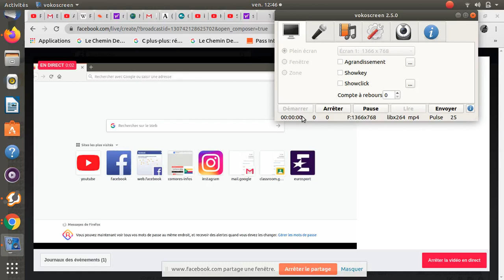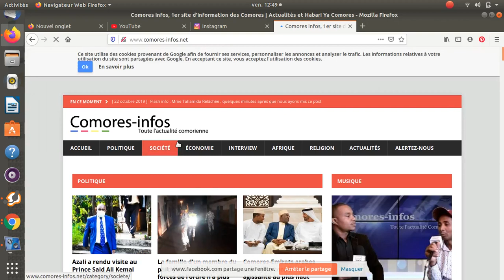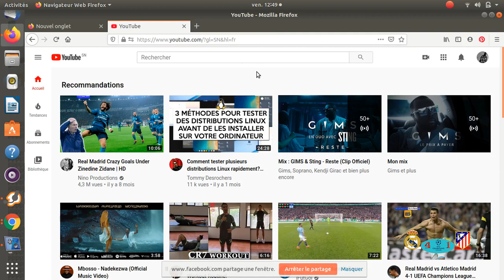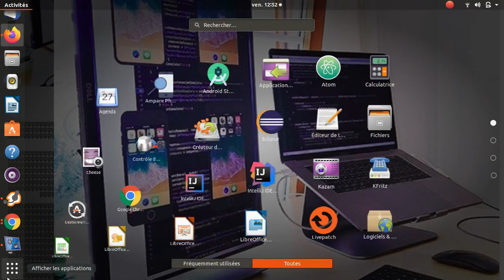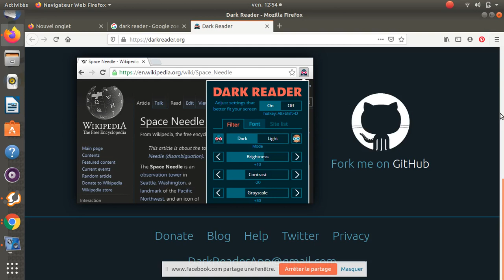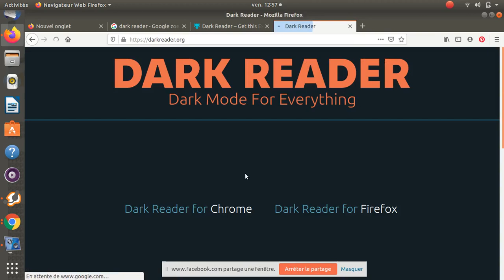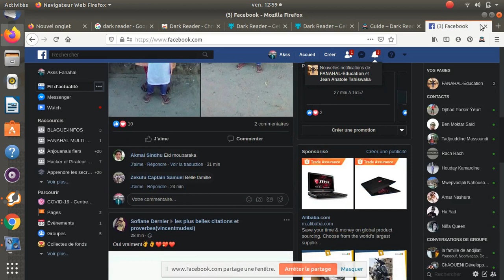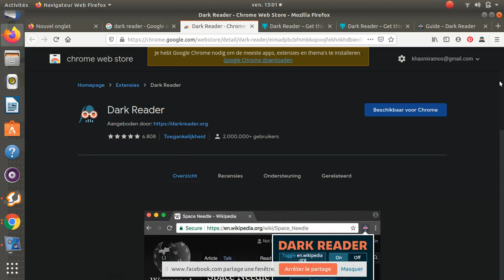commet active ou désactive le mode sombre sur Google Mozilla safari avec Dark reader.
Youssouf Abdallah:Le mode sombre permet de rester en ligne sans risque des yeux